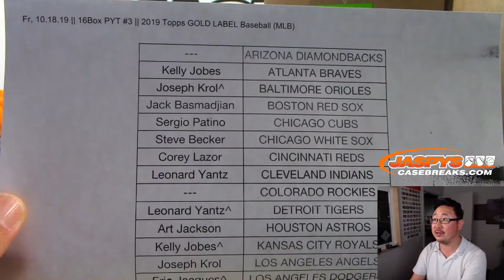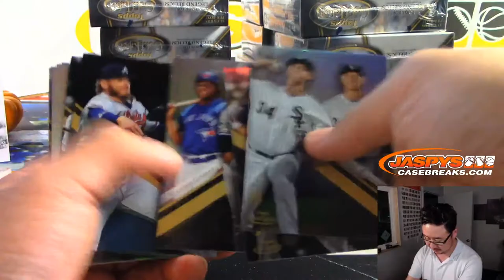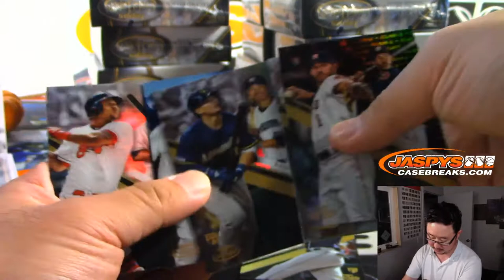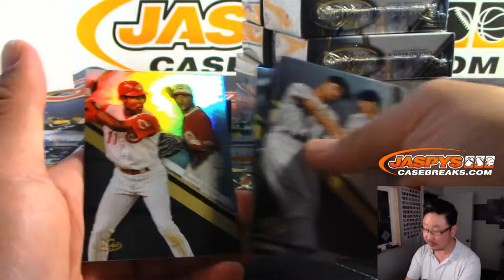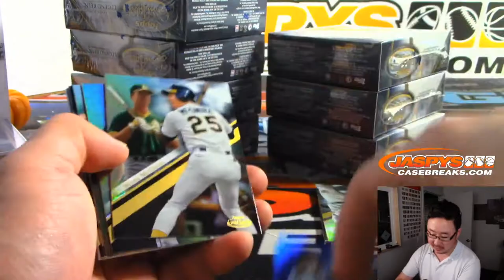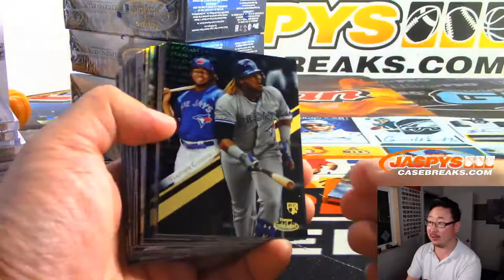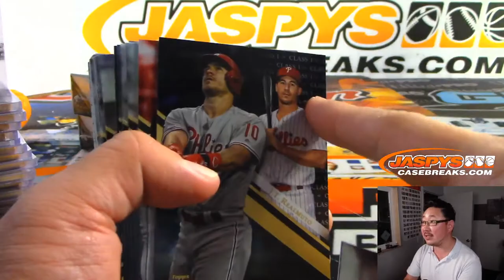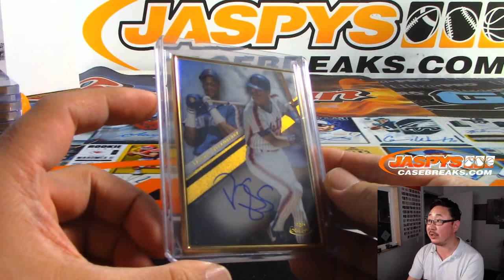Fr, 10.18.19 || 16Box PYT #3 || 2019 Topps GOLD LABEL Baseball (MLB)